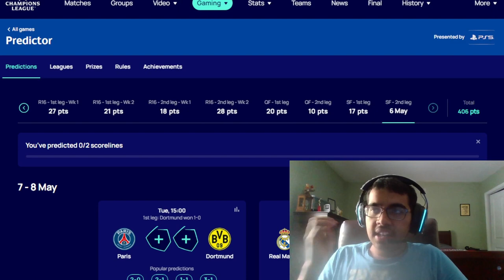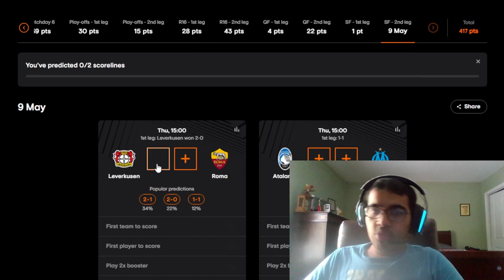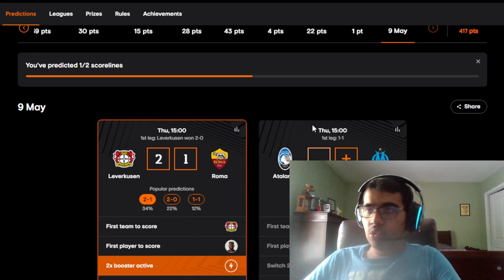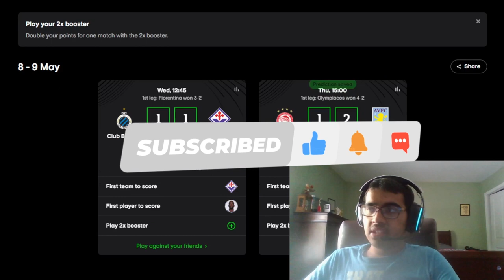MY PREDICTIONS FOR THE SEMI-FINALS SECOND LEG IN EUROPE 2024